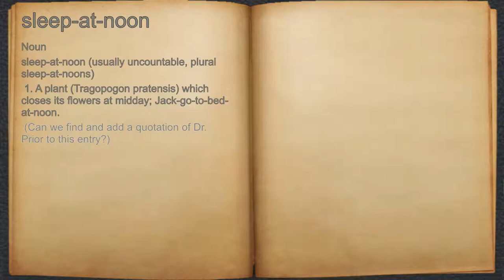What does sleep-at-noon mean?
A spoken definition of sleep-at-noon.

Intro Sound:
Typewriter - Tamskp